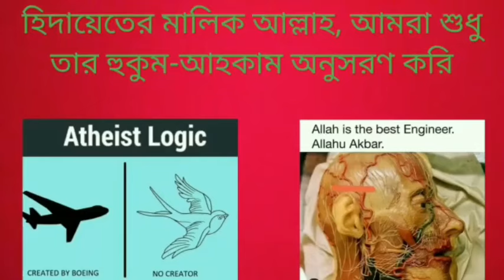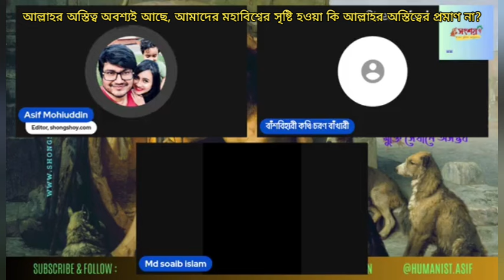আল্লাহর অস্তিত্ব অবশ্যই আছে, আমাদের মহাবিশ্বর অস্তিত্ব কি আল্লাহর অস্তিত্বের যৌক্তিক প্রমাণ না?